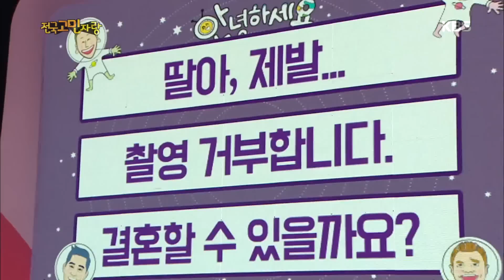안녕하세요 -천사 같던 딸이 사고뭉치로 변했어요 [그렁그렁] 20181203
안녕하세요 -천사 같던 딸이 사고뭉치로 변했어요 [그렁그렁]